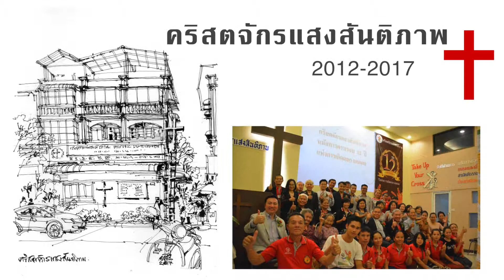แสงสว่าง 50 ปี แห่งพระพร "คริสตจักรและศาลาธรรม"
วิดิทัศน์ คริสตจักรและศาลาธรรมเครือแสง
วันครบรอบ 50 ปี คจ.แสงสว่าง 26 พ.ย. 2017